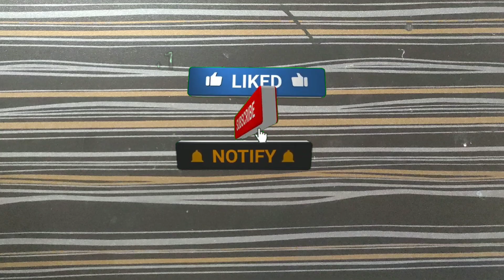Mini Hanuman Gada Making At Home / Paper Craft ideas 😍😱😱